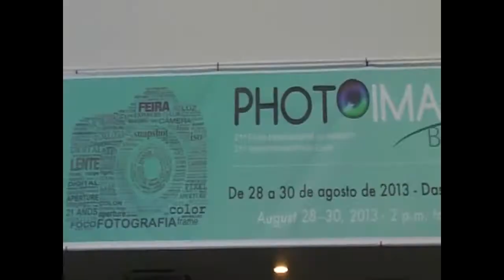iStockphoto no PhotoImage Brasil 2013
A PhotoImage Brasil, maior feira de fotografia da América Latina, recebeu a mostra "Fotografe o Brasil", com os trabalhos vencedores do concurso promovido pela iStockphoto Brasil e pela Canon, apresentando 11 imagens que representam a diversidade cultural do país. Um dos ganhadores do concurso foi o baiano Tacun Lecy, que também esteve no Expo Center Norte prestigiando o evento.